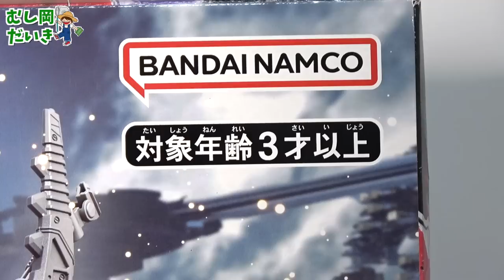【衝撃】昆虫たちが合体するととんでもないことに...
タイアップ：株式会社バンダイ（王様戦隊キングオージャー）

テレビ朝日系列にて毎週日曜　あさ9時30分～　放送！

©テレビ朝日・東映AG・東映